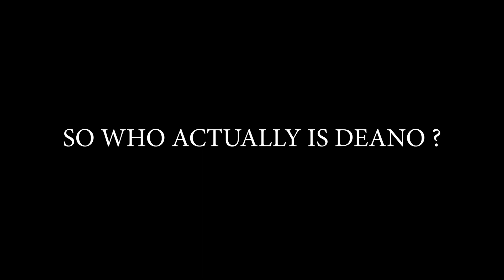THE MAN WHO SAVED MY LIFE